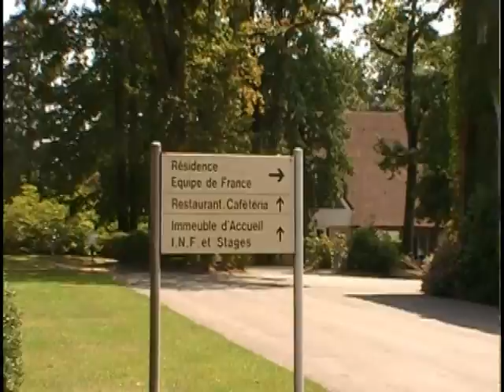Federación Francesa de Futbol. Con Andre Merelle, Director.Capacitacion.